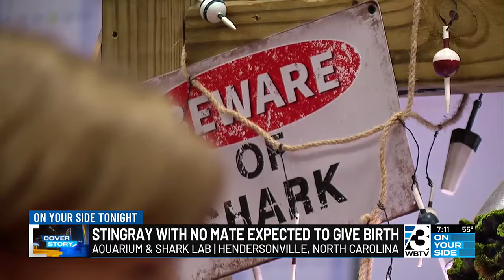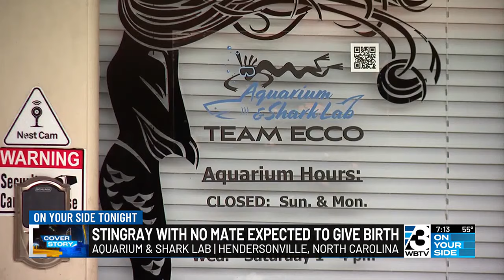Stingray With No Mate Expected To Give Birth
The mysterious pregnancy happened at an aquarium in North Carolina.